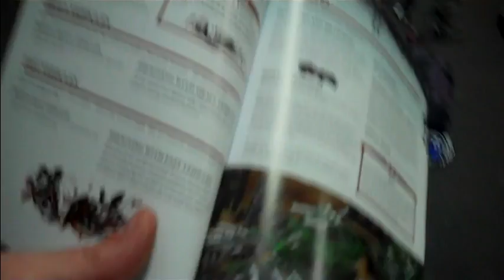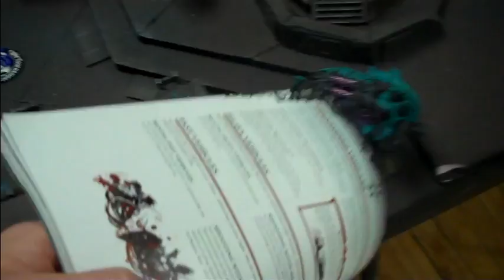Necrons vs Space Marines- Training Battle Report